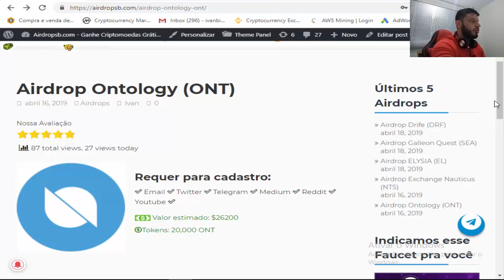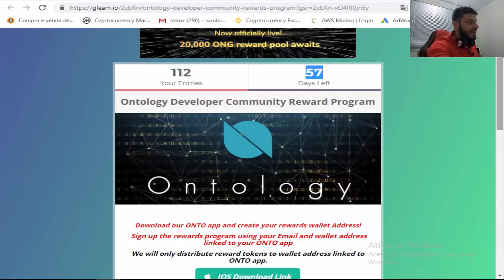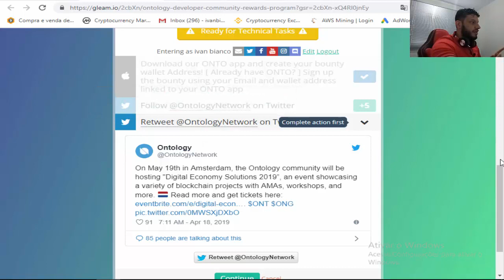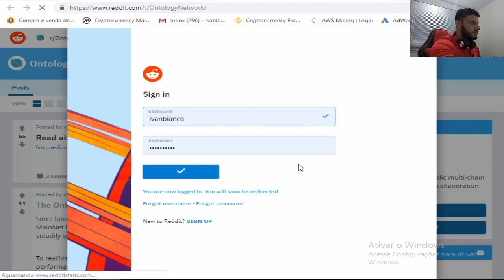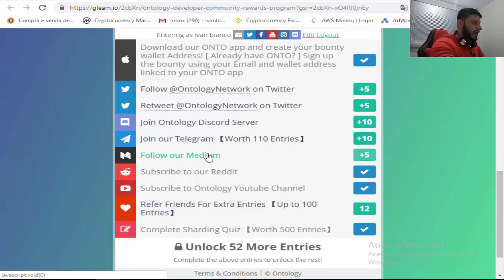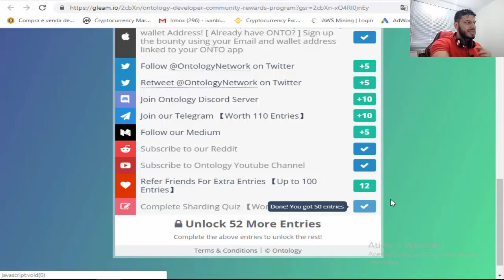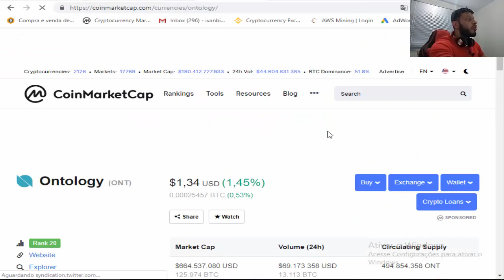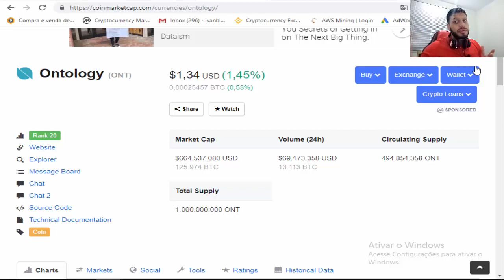🔴HOT🔴Campanha de U$26200,00 MIL Dólares no Airdrop Ontology ! Pago em 2 meses.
Rate:⭐⭐⭐⭐⭐(5/5)

【 Grupos 】

【 Hot Bounty 】

【 Hot Airdrops 】